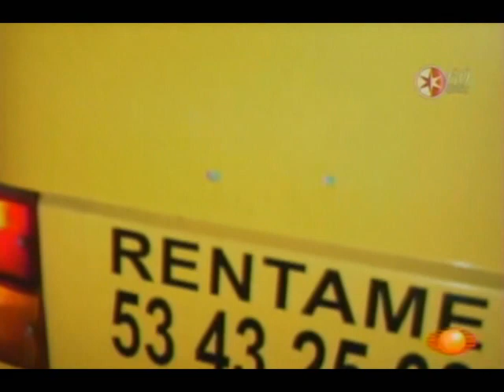PSICOLOGIA BALEADOS TELEVISA ESTADO DE MEXICO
A raíz de la agresión a un autobús escolar en Huixquilucan, la gente se pregunta ¿cómo es que alguien  reacciona con esa violencia ante un simple incidente de tránsito?. Televisa Estado de México. Reportero: Manuel Prado.